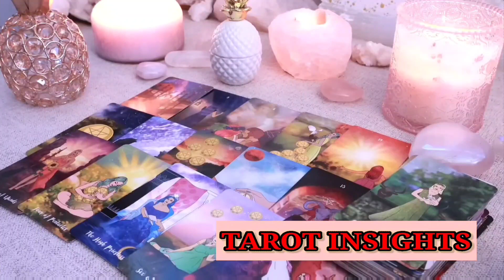SAGITTARIUS🔥😎THIS PERSON IS ABOUT TO TALK TO YOU AND YOU WILL NOT BE ABLE TO SAY NO😱FEBRUARY 2024